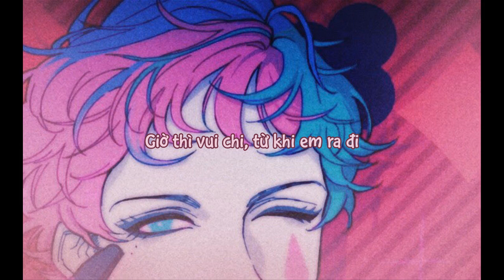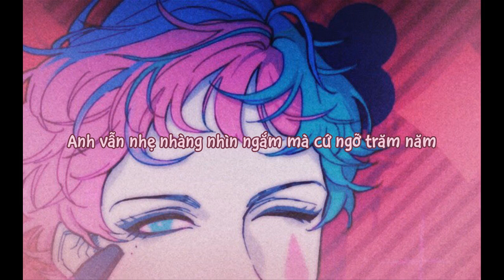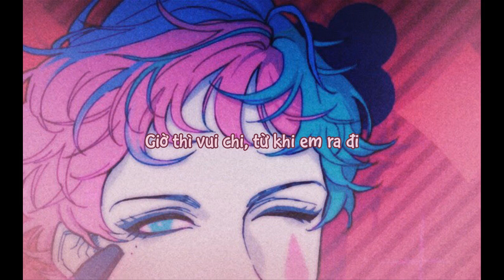Ðôi Mắt - Wanbi Tuấn Anh /slowed/